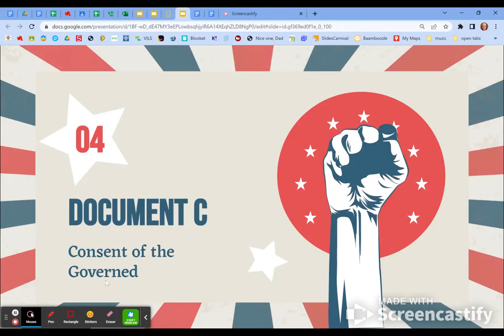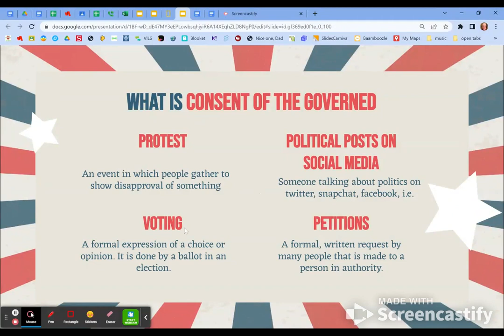Consent of the Governed Vocab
CREDITS: The graphics are based on a slides template created  by Slidesgo, including icons by Flaticon, and infographics & images by Freepik.